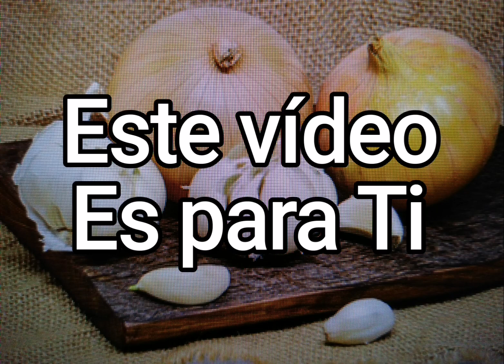DESCUBRE HOY, los BENEFICIOS que te APORTA su CONSUMO🧅🧅🧅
Si tienes entre 25 y 80 años te recomiendo que veas este vídeo hasta el final porque en este vídeo te voy a hablar acerca de la cebolla, y el porqué sobre todo si estás en este rango de edad, es recomendable que la consumas.

Aquí te dejo otra UTILIDAD que le puedes dar a la cebolla, adiós a esta TOS tan MOLESTA: 👇👇👇🌺🌺🌺